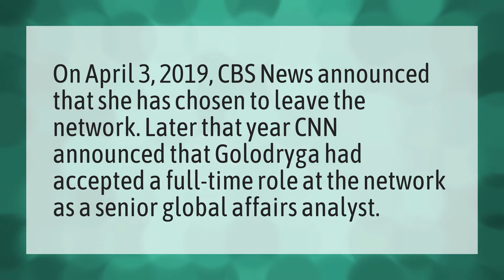Was bianna golodryga fired from CBS?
Gayle King Lisa Leslie • Was bianna golodryga fired from CBS?